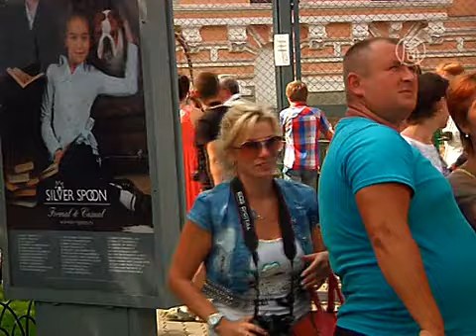Московский зоопарк сохраняет редких птиц (новости)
Московский зоопарк сохраняет редких птиц.
Белоплечие орланы - на грани исчезновения. Московский зоопарк разработал уникальную программу для сохранения этого вида.

Сегодня в природе осталось около 7000 этих крупнейших представителей отряда соколообразных. Красивая хищная птица обитает на Дальнем Востоке и питается, в основном, рыбой. В 2001 году попала в Красную книгу.

[Сергей Попов, директор Московского зоопарка]:
«В основном, потому что истощаются кормовые ресурсы, птицы страдают от браконьерской охоты. На Сахалине в последние годы медведи повадились залазить на деревья и разорять гнезда орланов».

Впервые вывести птенцов Московскому зоопарку удалось 15 лет назад, а в ближайшие год-два биологи надеются вновь получить потомство.

Для развития популяции в неволе биологи ведут племенную книгу.

[Наталья Истратова, сотрудник Московского зоопарка]:
«Она подсчитывает, отслеживает каждого белоплечего орлана, родившегося в неволе, пойманного на воле и переданного в какой-то зоопарк. Они все находятся под строгим наблюдением».

Также для сохранения генофонда производится обмен птиц. Недавно такая пара доставлена из Алма-Аты.

«Без этого поддерживать популяцию животных в неволе невозможно, без постоянного обмена неродственными особями. Для этого надо привлекать как можно больше зоопарков».

Разведение орланов в неволе -- сегодня единственный способ их сохранить. В зоопарках мира сейчас - около 300 особей, и уже полностью прекращен их отлов в природе.

Также Московский зоопарк участвует в научных программах по сохранению лошади Пржевальского, дроф, винторогих козлов, амурского тигра, осетровых рыб и других.

NTD, Москва, Россия